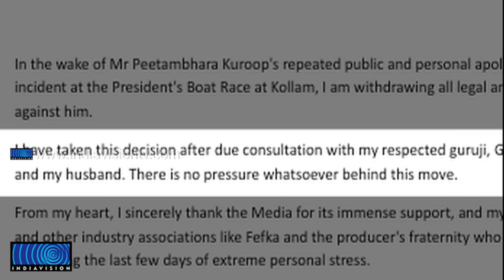Swetha Menon Will not File Complaint against N Peethambara Kurup MP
നടി ശ്വേതാ മേനോന്‍ പീതാംബരക്കുറുപ്പ് എംപിക്കെതിരെ പരാതി നല്‍കില്ല. വ്യക്തിപരമായും പരസ്യമായും പീതാംബരക്കുറുപ്പ് ഖേദം പ്രകടിപ്പിച്ച സാഹചര്യത്തിലാണ് പരാതി പിന്‍വലിക്കുന്നതെന്ന് മാധ്യമങ്ങള്‍ക്ക് അയച്ച ഇ-മെയിലില്‍ ശ്വേത പറഞ്ഞു